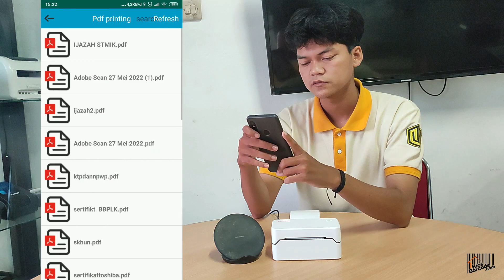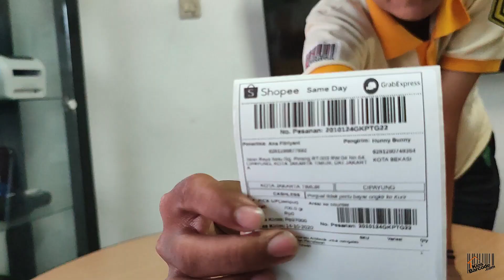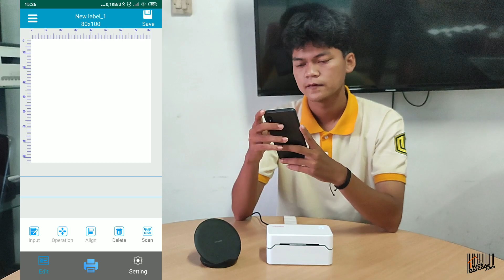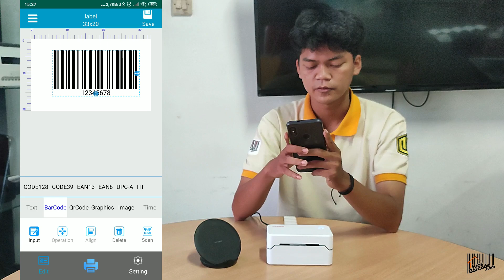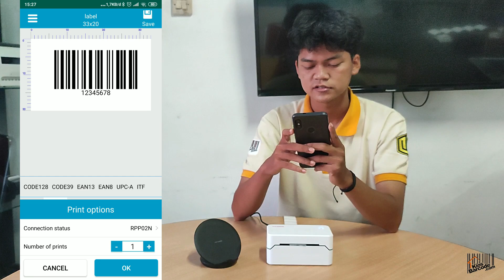Cetak Label Harga Dan Resi Cuma Pakai Smartphone - Kassen DT 369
Deskripsi produk
KASSEN DT 369 adalah sebuah printer label thermal yang di desain untuk mencetak label dengan cepat dan akurat. Printer ini menggunakan teknologi thermal untuk mencetak, yang berarti bahwa panas digunakan untuk mencetak pada media khusus yang dikenal sebagai kertas thermal. Printer ini memiliki kecepatan cetak yang tinggi, sehingga dapat mencetak label harga dalam jumlah besar dengan cepat. Printer ini juga dilengkapi dengan fitur-fitur seperti konektivitas USB, koneksi Bluetooth ke Android anda. Printer KASSEN DT 369 ini tentunya dilengkapi dengan Holder Label yang berfungsi sebagai tempat label.

Mini Printer Label Thermal KASSEN DT 369

Kassen DT-360 ini walau hanya memiliki lebar maksimal 80mm namun tetap bisa digunakan sebagai printer untuk cetak resi / label pengiriman online shop, industri logistik, retail, dll.

Mini Printer Label Thermal KASSEN DT 369Mini Printer Label Thermal KASSEN DT 369Mini Printer Label Thermal KASSEN DT 369

Keunggulan :
Metode cetak direct thermal/tanpa tinta
Proses cetak lebih cepat hingga 115mm/s
Support USB & Bluetooth
Support di berbagai device seperti Android, iOS, Windows

Spesifikasi :

Interface : USB, Bluetooth
Print Comand : CPCL / TSPL command
Resolusi : 203dpi
Printing Method : Direct Thermal
Printing Speed : 115mm/s
Max Printing Width : 76mm/78mm
Inner Code : Supported 11 types font size
Print parameters : Support to download the Logo trademark
Media Sensor : Transmissive and Reective
Printer Driver : Win2003 / WinXP / Win7 / Win8 / Win10
Thermal Paper Types : Continuous paper, label paper, folded paper, tag paper
Power Supply : Input : 100-240V~1.6A , Output : DC : 24V/2.5A
Print Reliability : 30km
Operating Temperature : -5°C – 65°C (No condensation allowed)
Working Humidity : 20% ~ 85% RH (No condensation allowed)
Storage Temperature : -20°C ~ 60°C (No condensation allowed)
Storage Humidity : 5% ~ 95% RH (No condensation allowed)
Mechanical Noise : Less than 60dB (A weighted RMS)

Store:
Kios Barcode (spesialis barcode dan alat kasir)
Ruko Smart Market Telaga Mas Blok E07 Duta Harapan
Jl. Lingkar Utara – Bekasi Utara, Bekasi 17123

Idha
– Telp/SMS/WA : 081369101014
Widdy
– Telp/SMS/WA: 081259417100